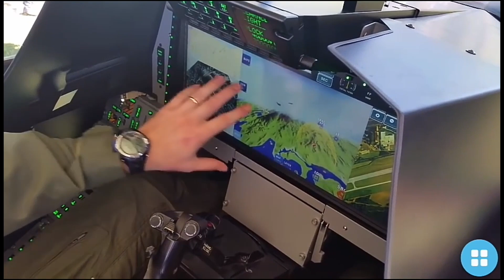Agora é oficial, Comandante da FAB foi convocado para receber mais 4 caças gripen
Em carta dirigida aos pilotos de caça da Força Aéera Brasileira, o Comandante da Aeronáutica, Tenente Brigadeiro Carlos Baptista Jr escreveu  que estava seguindo para Suécia onde receberá os quatro primeiros caças F-39 Gripen do Programa F-X2.

Seja um colaborador do canal doando 1 ou 2 reais para a manutenção do canal.